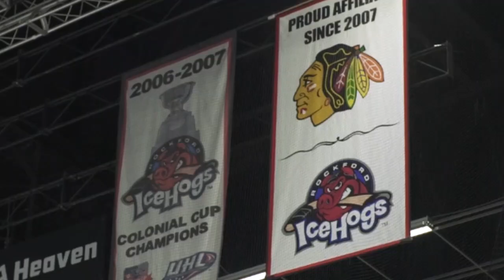Joseph Zakrzewski - Marketing Content - Playoff Tickets - Great Night Teaser vs. Texas